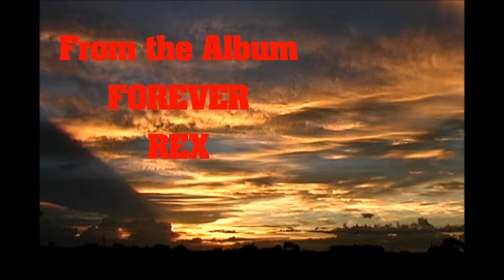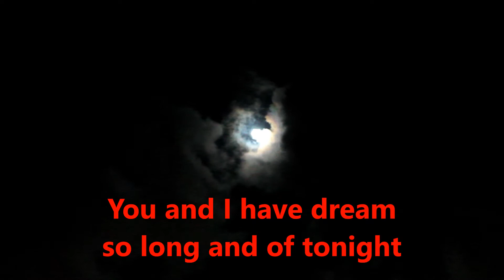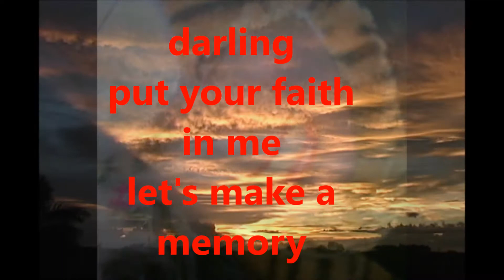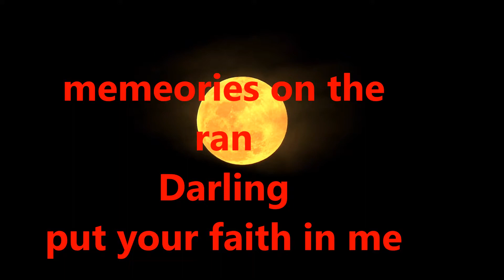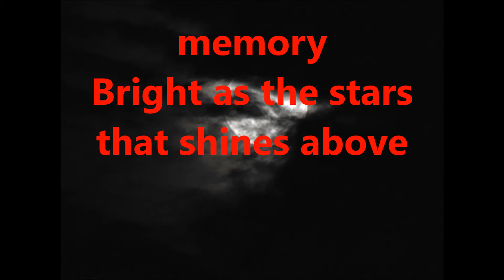Let's make a Memory with Lyrics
You and I will build a world of our own / Where we can run to / We will find what all true lovers have known / Will make our dreams come true.